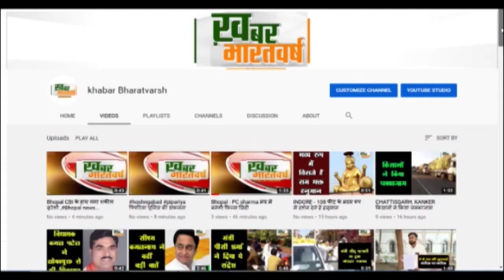खाचरोद : खाचरोद नगर पालिका के एक वर्ष पूर्ण करोड़ों के कार्यों की सौगात अध्यक्ष भरावा ने दी जानकारी